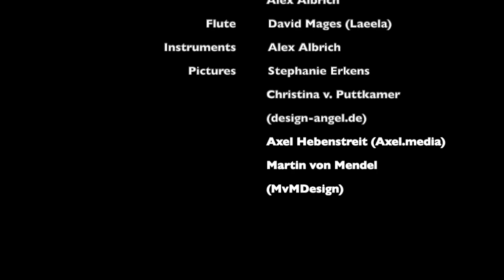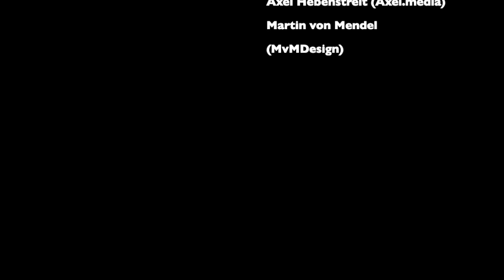Nuach (Entspannt)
Nuach (cover version by Purna) with the kind permission of
The Diwan Project (original melody composed by Yinon Darwish, lyrics by Liat Elisheva Zion and Dvir Cohen)

produced and arranged by Alex Albrich
Lead Vocals, Purna
Backing Vocals,  Neelam Mages & Alex Albrich
Guitar, Oud, other instruments, Alex Albrich
Flute, David Mages

Photos by Purna, Axel Hebenstreit, Martin von Mendel

Lyrics

Nuach

Nuach al
Kanfei ha chaim
Hem yovilucha
Lah makom ha nachom
Ten betarmilchá
chochmat hadrachim
Uvelibcha ahava
Hatêh oznecha
litzchok yeladim
Ten be kolcha shirah.

Comfortable
Rest on the wings of life
They will lead you to the right place
Put into your backpack
The wisdom of the road
And love into your heart
Listen to the laughter of the children
And fill your voice with singing

Entspanne
Entspanne auf den Flügeln des Lebens
Sie führen dich zum rechten Ort
Pack in deinen Rucksack
Die Weisheit des Weges
Und gib Liebe in dein Herz
Lausche dem Gelächter der Kinder
Und lass deinen Gesang erklingen